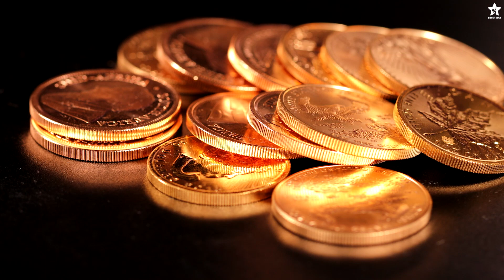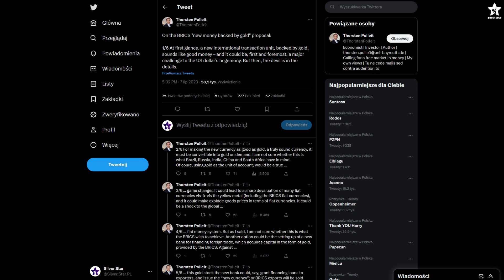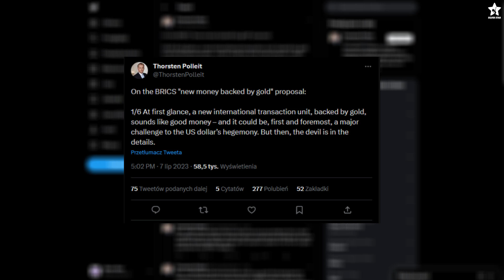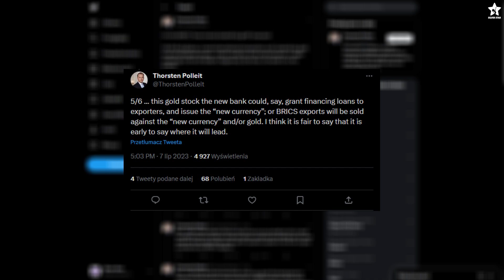Czy BRICS wprowadzi WALUTĘ opartą o ZŁOTO?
Czy powstanie nowa waluta krajów BRICS?
Do czego miałaby służyć taka waluta?
Czy nowa waluta może być zagrożeniem dla dolara?
Zobacz również:
💎 RABATY 💎
Masz pytania? Pisz:
Do następnego !

Żadna z informacji zawartych na Silver Star Inwestycje Kobiecym Okiem oraz materiałach przedstawianych na YouTube nie jest "rekomendacją inwestycyjną" w rozumieniu przepisów Rozporządzenia Ministra Finansów z dnia 19 października 2005 r. w sprawie informacji stanowiących rekomendacje dotyczące instrumentów finansowych lub ich emitentów (Dz.U. z 2005 r. Nr 206, poz. 1715). Każdy post oraz udostępniony materiał, jest to jedynie moja osobista opinia i pogląd. Z materiałów tych korzystasz na własną odpowiedzialność. Pamiętaj, że to rynek ma zawsze rację i to on weryfikuje nasze spojrzenie. Ograniczaj ryzyko w celu ograniczenia strat.